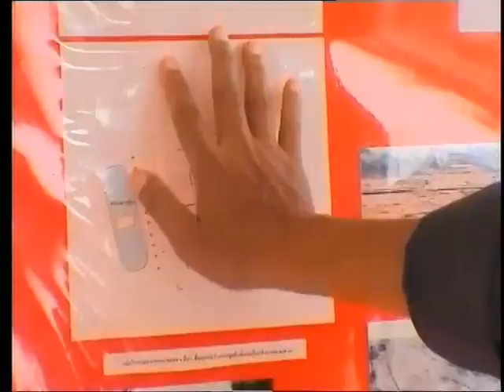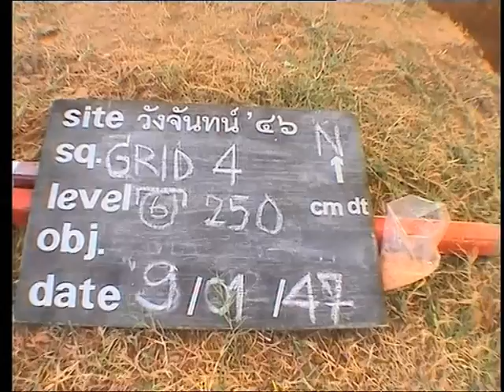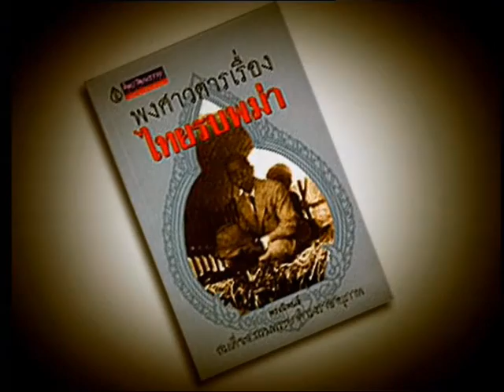Ep.3 พิษณุโลกแผ่นดินเกิดพระองค์ดำ | สารคดีตามรอยตำนานสมเด็จพระนเรศวรมหาราช